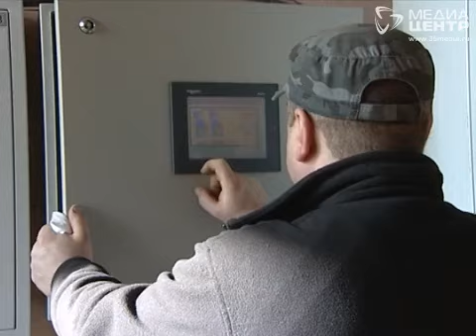В Вологде запустили водоочистительное оборудование